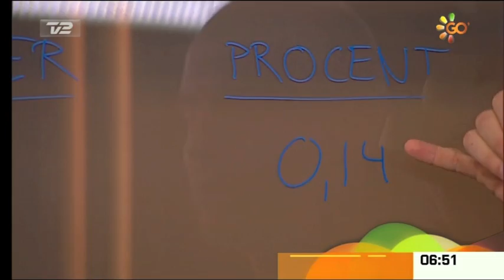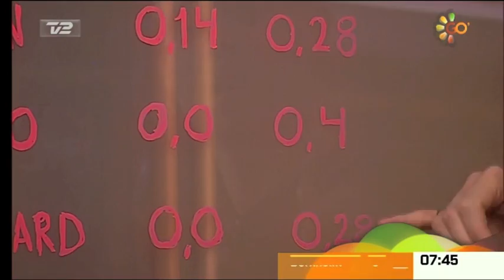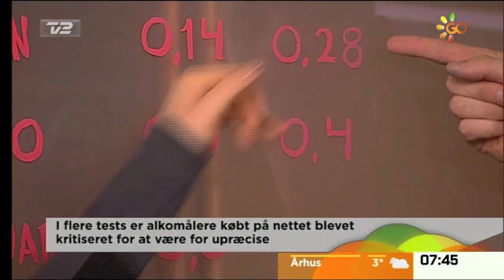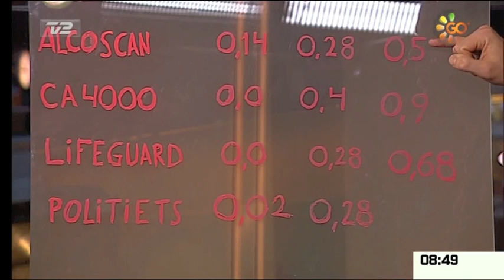Beep drikker sig fuld på direkte tv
Der er ingen dage der er ens på redaktionen. Se testen af tre købe-alkomålere mod politiets egen, og se hvem der er mest præcis.